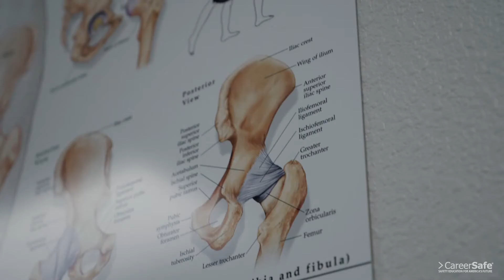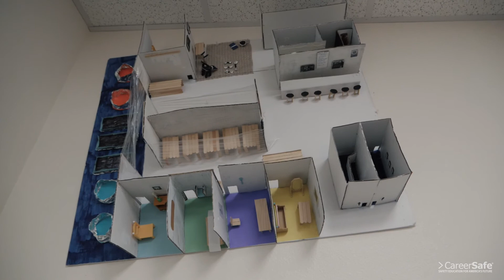Alicia Cox | CareerSafe 2019 Safety Educator of the Year